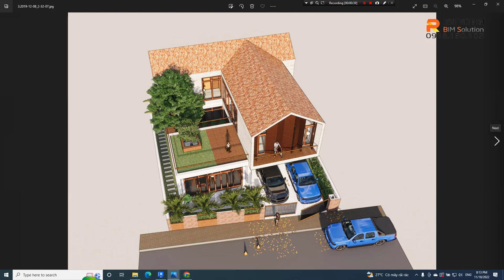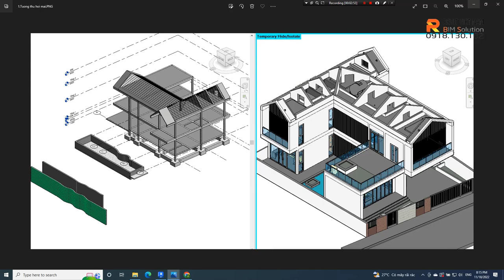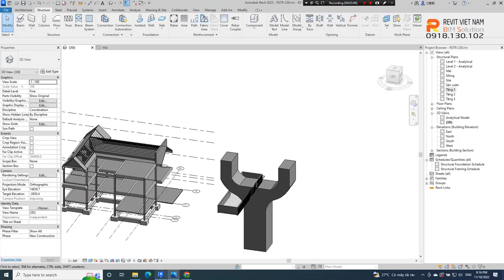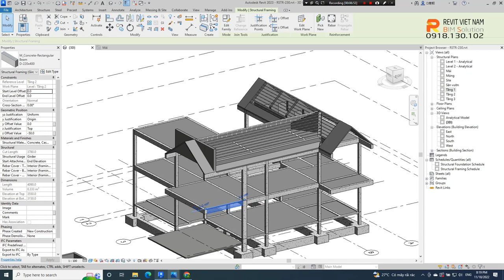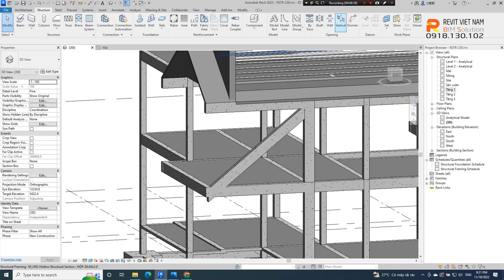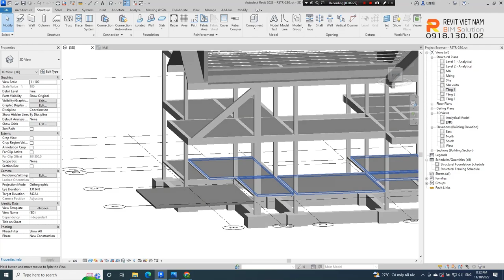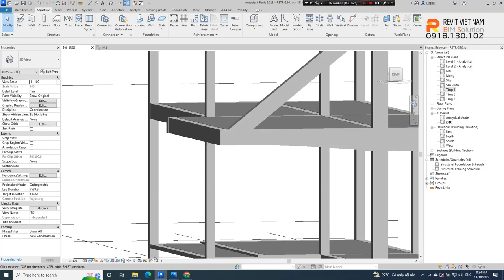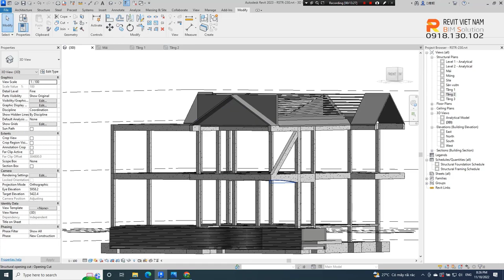Tạo lập mô hình kết cấu trong Revit